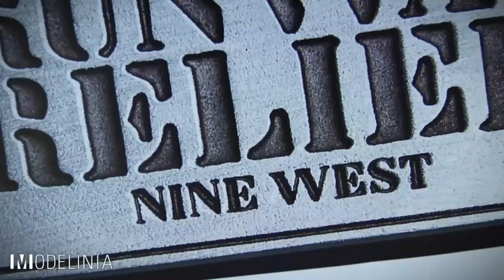Get to Know...Grace Hollows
New Zealand native Grace Hollows walked over a dozen runways and took almost 200,000 steps for Nine West Runway Relief at Fashion Week. Clearly her Modelinia boots were made for walking, and based on her gushing praise for the boot, they're made for lots of wearing too!